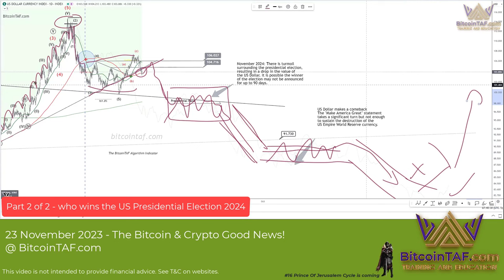Who wins the US Presidential election 2024 Part 2 of 2